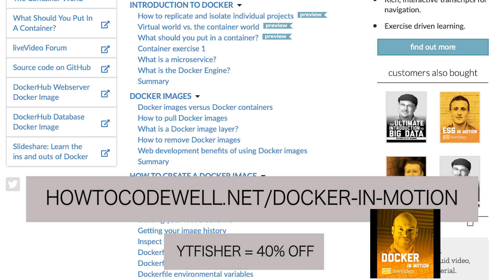HTCW Podcast #50 - Working at Twilio and live coding - Gary Hockin interview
Gary Hockin joins me on the How To Code Well podcast to talk about live coding on Twitch and working at Twilio.

Gary is a developer evangelist at Twilio, international speaker, senior PHP developer and gamer.  As part of his role at Twilio Gary live codes on Twitch and interacts heavily with the programming community.

In the interview we talk about the many great things that Twilio does for developers and what products they offer for their clients.

We also discuss Gary's coding background and how he became a speaker.

// Web Development tutorials and courses
Learn how to become a web developer and level up your programming skills in PHP, Python, JavaScript, Linux and more

// Support How To Code Well

Thank you for supporting How To Code Well